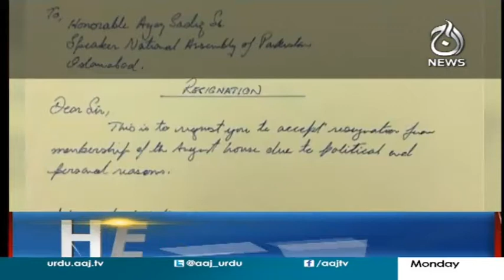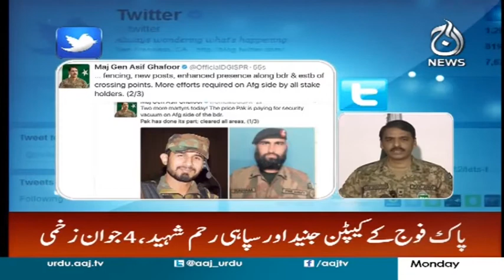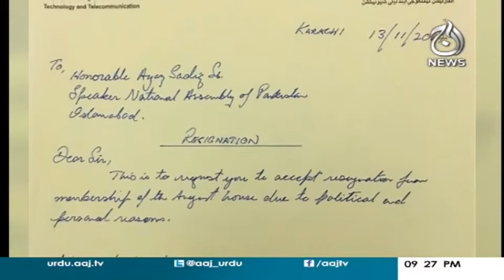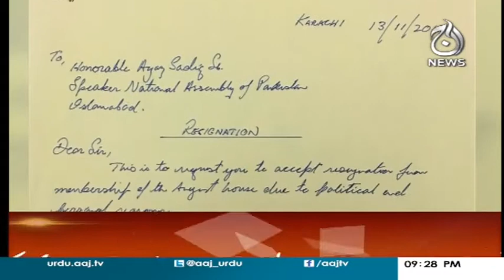Karachi Main Jo Huwa Woh Awam Ki Tazlil Hai - Headlines 9 PM 13 November 2017 | Aaj News